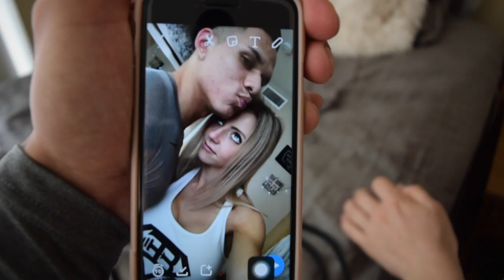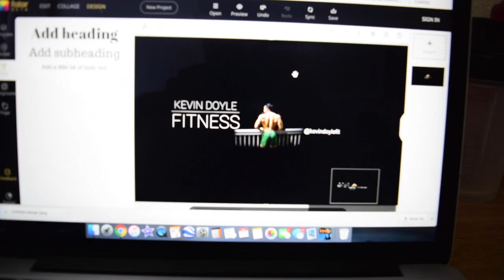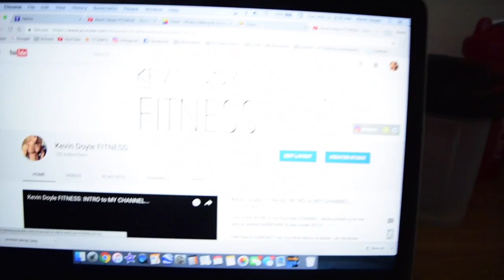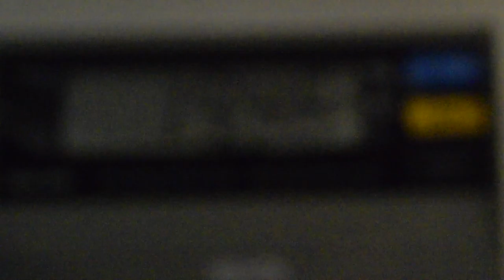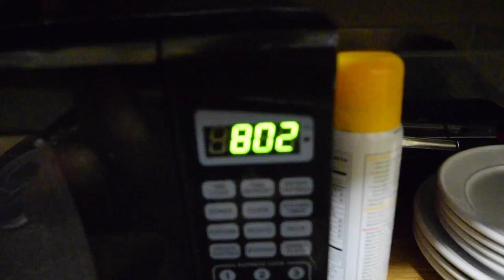Kevin Doyle Transformation | Photoshoot w/ Kelsey, Shoulder Workout, Great Day...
KELSEY BEEHLER: @kelseybeehler

COLLIN ELKINS: @collinrelkins

ME: @kevindoylefit (;

Let me know what style of videos you'd like to see & any questions & comments you might have regarding nutrition, workouts of the day, & anything else.